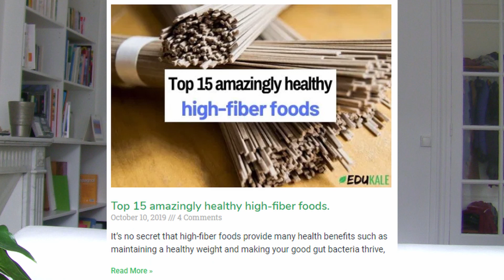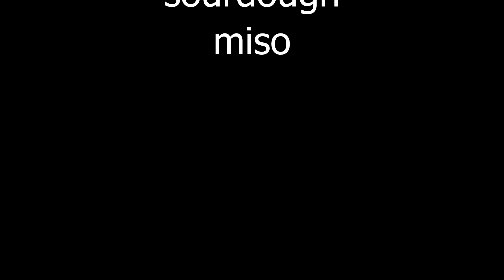BEST FOODS FOR A HEALTHY GUT— and more tips to naturally improve gut health! | Edukale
Learn about the best foods for a healthy gut and more tips to naturally improve gut health!

This video is about gut health and will cover:
-best food for the gut
-your gut microbiome
-health benefits of probiotics
-foods for gut health

Did you know that your microbiome occupies a huge place in your body? The bulk of it lives in your gut and plays a crucial role in your health.
It’s therefore extremely important to take good care of it.
How?
Well, first of all, let’s get up to date on what your gut microbiome is and why it’s important.
Your gut microbiome constitutes the different microorganisms living in your large intestine and colon. It includes bacteria, fungi, archaea, and viruses.
Your microbiome is modulated by environmental factors such as your diet, the use of antibiotics, or in response to disease.
Your everyday actions can influence its composition positively or negatively, modulating many health aspects.
Studies are constantly demonstrating the link between our microbiome and numerous aspects of our health.
An unbalanced microbiome can cause inflammatory or metabolic diseases. Studies have shown that our microbiome plays a role in maintaining a healthy weight and provides our body with additional metabolic functions. So if you're wondering how to have a healthy gut, the best and easiest way is to eat gut healthy foods.
In this video, I give you a list of what to eat for a healthy gut.
First, you need to eat foods rich in fiber. You should also eat a lot of fruit and vegetables for gut health. Fermented foods for a healthy gut are also very important. Whole grains should also be on your list of top foods for gut health. Finally, foods rich in polyphenols also count as the best foods for a healthy microbiome.
I also give you other tips on how to have a healthy gut. Finally, I answer the question, does gluten cause leaky gut?

Hope this video teaches you how to have good gut health!